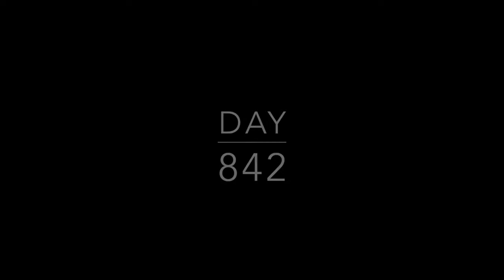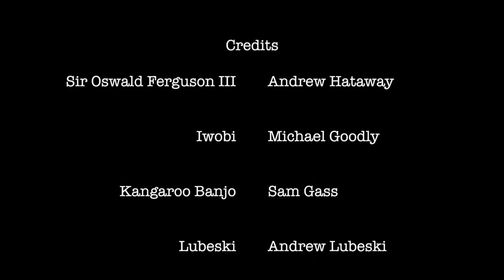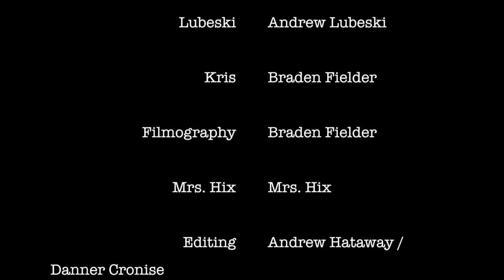Safari Threesome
Join Sir Oswald Ferguson III, Kangaroo Banjo, Iwobi, and Kris their American cameraman on the hunt for the ever so elusive wild Lube-ski.   Will they make it out alive?